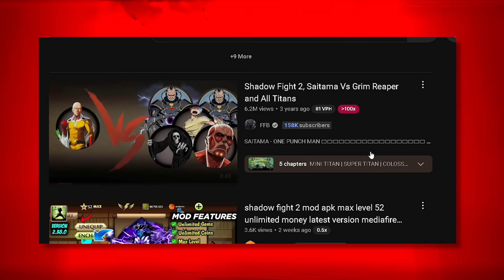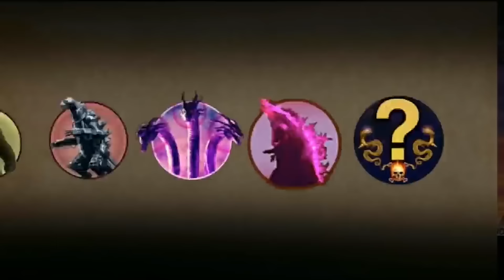Top 10 Insane Shadow fight 2 Mods Explained in Hindi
About me :
Myself Sakib aka Game Heaven 007 and i make videos on Gaming but here's the twist, i upload videos on Mobile related Games like Shadow Fight and yeah sometimes i also cover other games like GTA,God of War, Minecraft(soon) and many more.

Personally Connect Krne Ke Liye

if you have any problem with any clip then please contact at

Seeya!